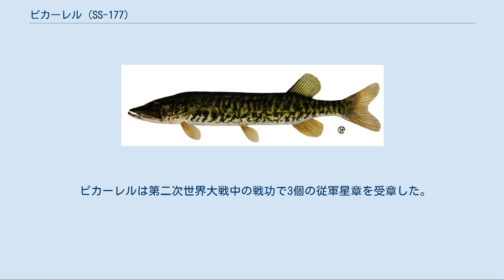ピカーレル (SS-177)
ポーパス級潜水艦_(アメリカ海軍)
ピカーレル (USS Pickerel, SS-177) は、アメリカ海軍の潜水艦。
ポーパス級潜水艦の一隻。
艦名はカワカマス属（パイク）の若魚または小型種の総称に因む。
 グラス・ピッケレル（Grass pickerel） ピカーレルは1935年3月25日にコネチカット州グロトンのエレクトリック・ボート社で起工した。
1936年7月7日にイヴリン・スタンドレイによって命名、進水し、1937年1月26日に艦長レオン・J「サヴィー」ハフマン中佐の指揮下就役する。
 整調後ピカーレルはコネチカット州ニューロンドンを拠点として訓練を継続し、1937年10月26日に出航、グアンタナモ湾を経由して11月9日にパナマ運河を通過した。
太平洋艦隊に合流したピカーレルはカリフォルニア州サンディエゴから西海岸沿い、ハワイ水域で作戦活動に従事する。
その後アジア艦隊に配属されたピカーレルは、フィリピンで訓練および戦闘の準備を行った。
 12月8日の日本軍による真珠湾攻撃後、ピカーレルは艦長バートン・E・ベーコン・ジュニア中佐（アナポリス1925年組）の指揮下、最初の哨戒でインドシナ半島沿岸部に向かった。
18時にマニラを出撃し、12月12日にインドシナ半島ヴァレラ岬に到達。
カムラン湾、ダナン方面で哨戒を開始した。
12月14日、ピカーレルは艦橋に日本の国旗を描き入れた潜水艦、やや遅れた時間に2隻の駆逐艦をそれぞれ発見して追跡したが、魚雷の射程内に捉える前に悪天候のため見失った。
12月19日、ピカーレルは日本軍の小型警備艇と接触するが、攻撃を行う前に見失った。
12月29日、ピカーレルは21日間の行動を終えてマリベレスに帰投した。
 12月31日、ピカーレルは2回目の哨戒でマニラとスラバヤの間およびセレベス海方面に向かった。
タヤバス湾、ボホール海を通過し、期間の前半はサンボアンガ近海で哨戒を行った。
1942年1月10日、ピカーレルは北緯06度12分 東経125度55分 / 北緯6.200度 東経125.917度 / 6.200; 125.917の地点で特設砲艦咸興丸（大阪商船、2,929トン）を撃沈した。
1月15日にはタラカン島近海で2隻の駆逐艦に護衛された4隻の輸送船を発見したが、攻撃はしなかった。
哨戒期間中の1月2日にマニラは陥落し、ピカーレルはスラバヤに向かった。
その途中の1月23日、ピカーレルは26隻の輸送船と14隻の駆逐艦からなると推定された大輸送船団を発見。
攻撃するために接近したものの、爆雷攻撃を受けて退却した。
1月29日、ピカーレルは30日間の行動を終えてスラバヤに帰投した。
 2月7日、ピカーレルは3回目の哨戒でジャワ海およびマレー半島近海に向かった。
侵攻してくる日本の輸送船団を求め、2月19日には神通型軽巡洋艦ともう1隻の軽巡洋艦および駆逐艦を発見し、追跡の上翌2月20日になってから複数回にわたって攻撃。
これに対し駆逐艦の反撃が行われ、ピカーレルは爆雷攻撃によりパイプの継手が外れたりパイロメーターが破壊されるなどの被害を受けた。
ピカーレルは64メートルまで深度が下がったが、駆逐艦は去っていき危機を脱した。
2月24日、ピカーレルはティモール島近海で軽巡洋艦と5隻の駆逐艦を発見。
しかし、相手は推定20ノットの高速で去っていき攻撃は出来なかった。
2月28日には、日本の潜水艦から1本の魚雷を発射されたが、回避した。
結局、この哨戒では戦果を挙げることもなかった。
哨戒期間中の3月9日にジャワ島は陥落し、ピカーレルは健在の他の味方潜水艦とともにオーストラリアに脱出。
3月19日、ピカーレルは41日間の行動を終えてフリーマントルに帰投した。
 4月15日、ピカーレルは4回目の哨戒でフィリピン方面に向かった。
しかし、この哨戒では戦果を挙げるどころか失態を犯した。
4月25日未明、ピカーレルは商船の煙を発見して戦闘配置を令した。
4月26日に入ってすぐ、ピカーレルは艦首発射管から4本、艦尾発射管から1本の魚雷を発射し、1本が命中した。
ピカーレルは浮上して目標を追跡し、さらに魚雷を2本発射したものの命中しなかった。
そのうち、金剛丸級客船と思しき艦船が高速でピカーレルの方に向かってくる気配があったので、ピカーレルはスコールにまぎれて戦場を離脱した。
南緯03度19分 東経127度27分 / 南緯3.317度 東経127.450...